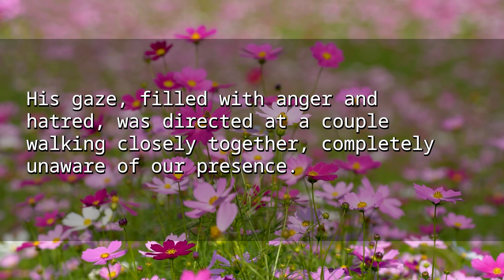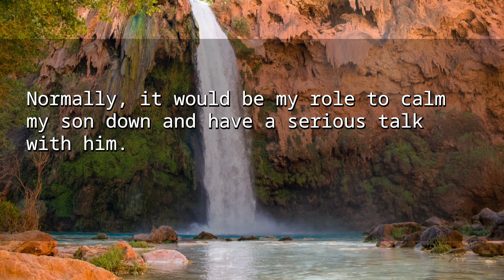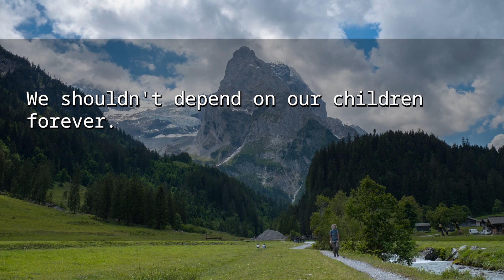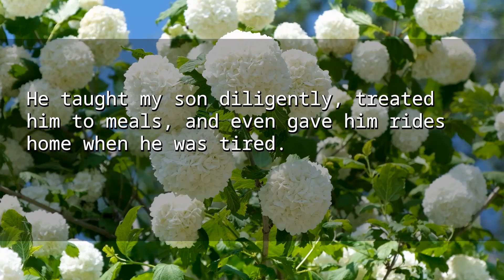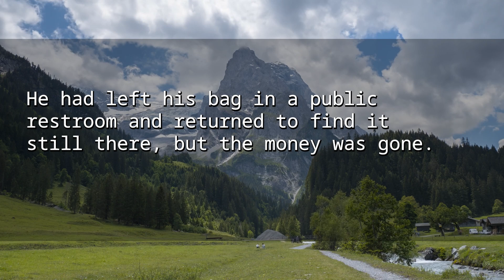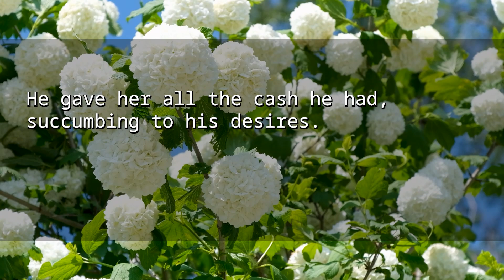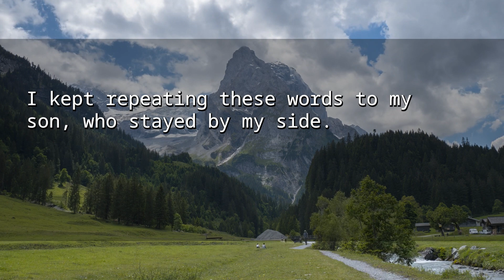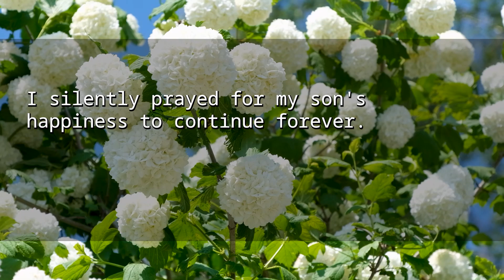My son found out about my husband's affair & hid it from me. The twist? Got the police involved.